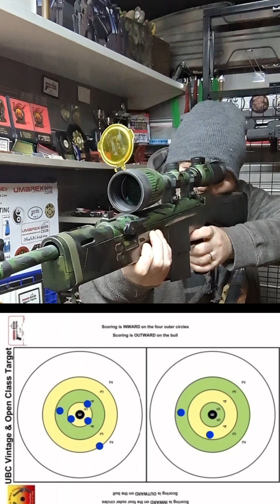V&O Last Rd Season 29 Uzi & Firepower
Paddy now entered the last round of the V&O Competition with his Umarex Uzi & Air Arms Firepower

Come and Join In full details on our website.